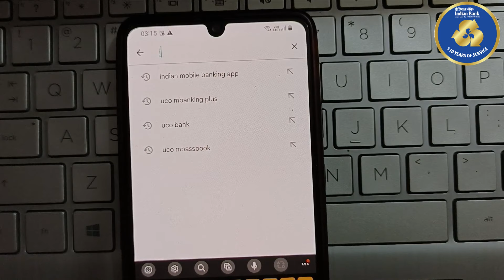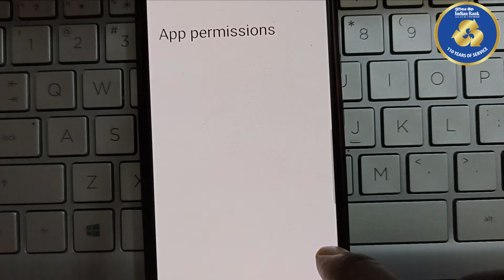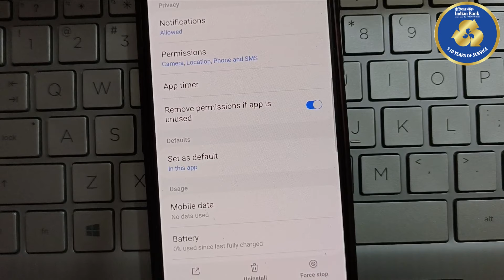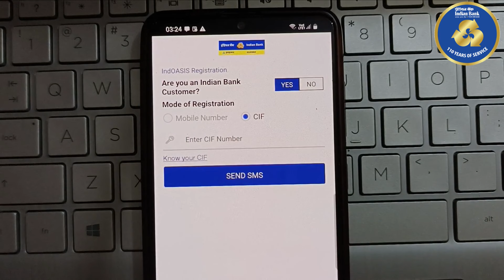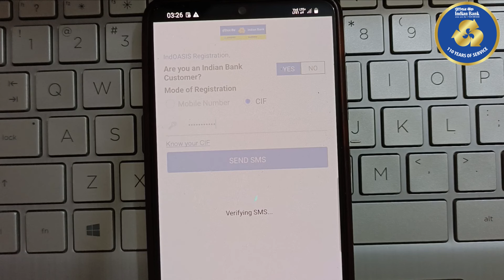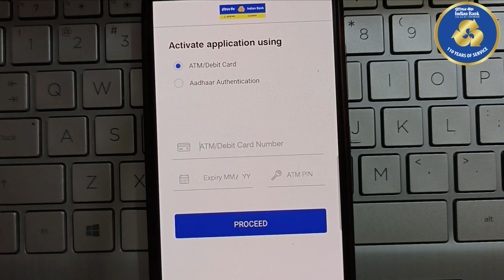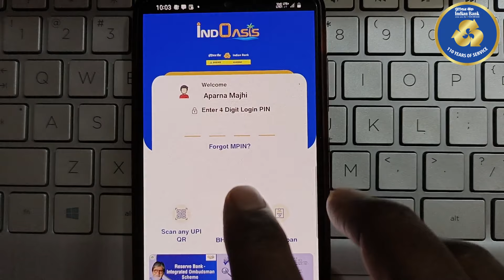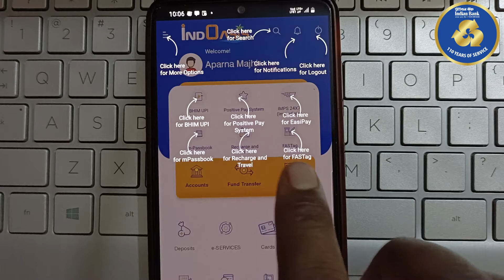Indian Bank Mobile Banking registration 2024 || How to Register Indian Bank Mobile Banking 2024